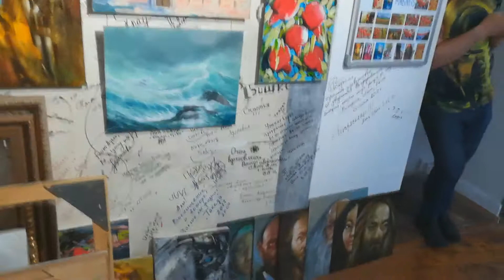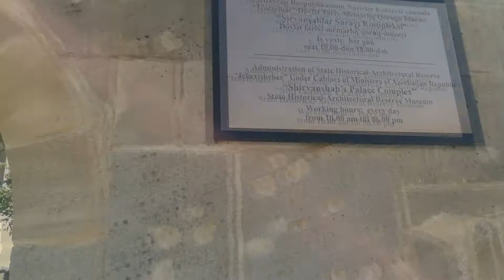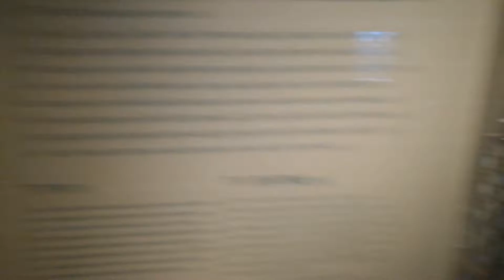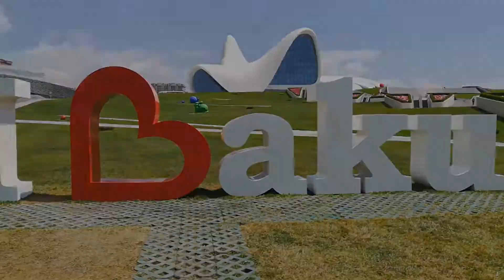زيارتي إلى باكو - My visit to Baku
باكو عاصمة جمهورية أذربيجان
دورة ألعاب التضامن الإسلامي 2017
Baku 2017 - 4th Islamic Solidarity Games
 Azerbaijan - baku